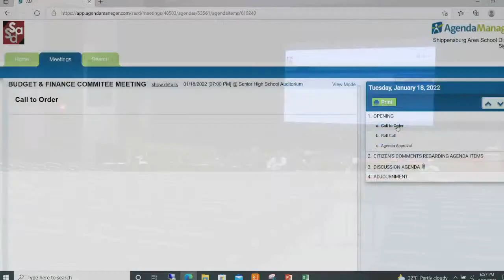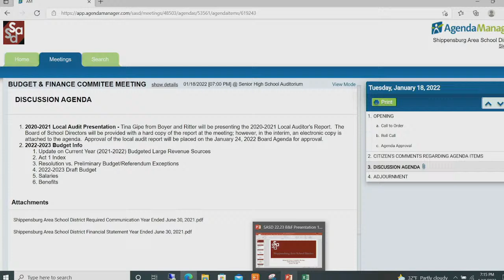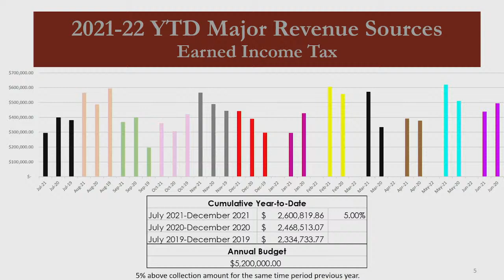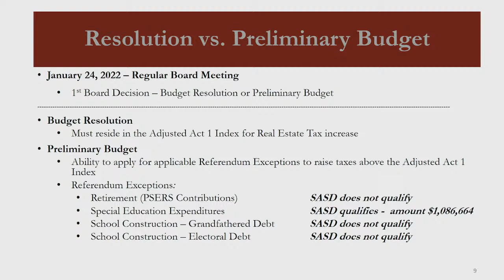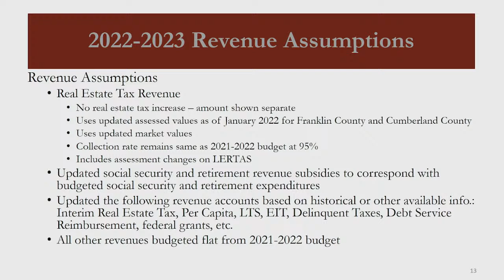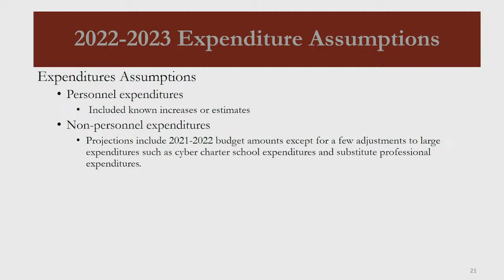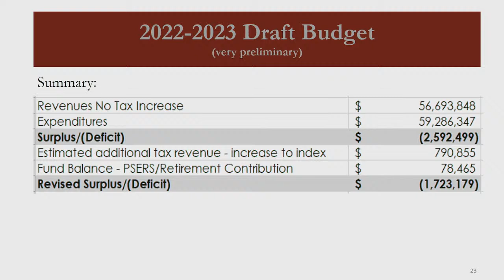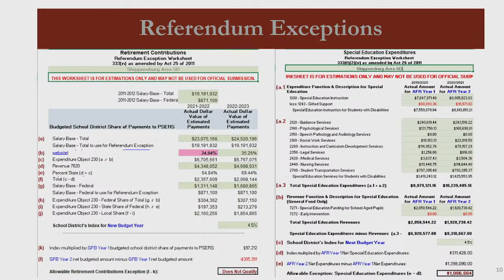1/18/2022 Budget and Finance Meeting